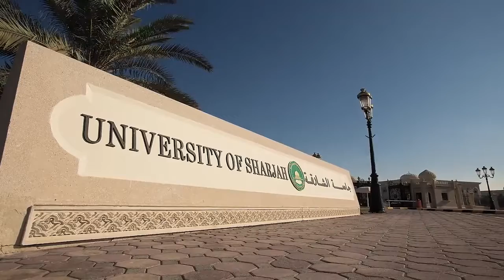Interview with Eng Ahmad Barakat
Consulting is a means to provide a client with information on a wide range of issues in the field of financial, commercial, legal, technological, technical and expert activities.

Happened so that at present the key direction in the development of Unitsky’s String Transport is the Middle East region, and the need to work through a consulting agency is due to the requirements of local legislation. The main tasks of consultants are analysis, substantiation of development prospects, as well as the use of scientific, technical, organizational and economic solutions taking into account the application domain of our project.

Despite the numerous problems that the coronavirus pandemic has created around the world, SkyWay Group of Companies continues to work, taking the necessary precautions following recommendations by the WHO. We offer to your attention a video interview with engineer Ahmad Barakat, project Manager of the consulting company International Engineering Consultants that cooperates with our Company in Sharjah.

Why invest in SkyWay:
👉 profitable investment finance
👉 dividends
👉 intellectual property
👉 co-ownership of a world corporation